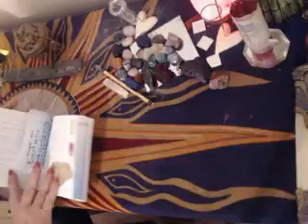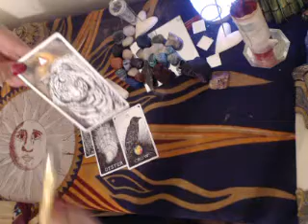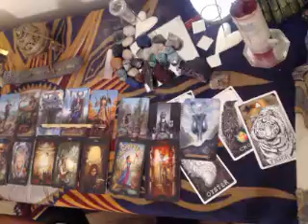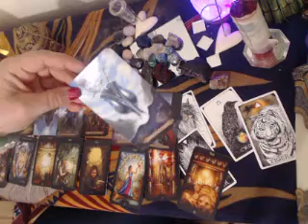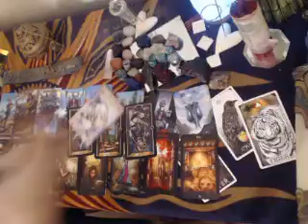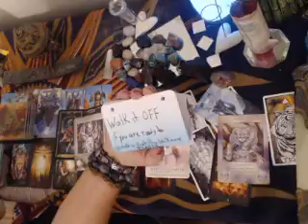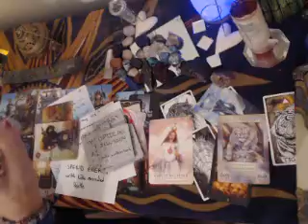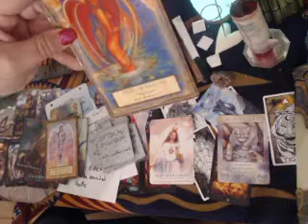Sept 1st TFcollective